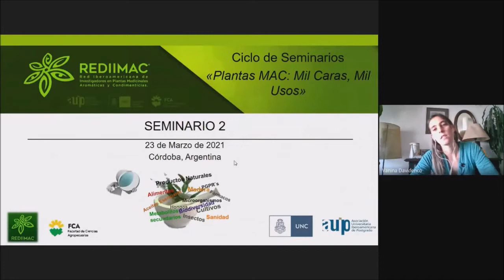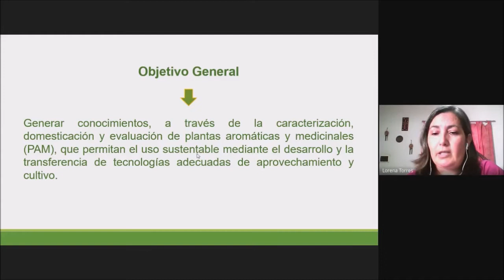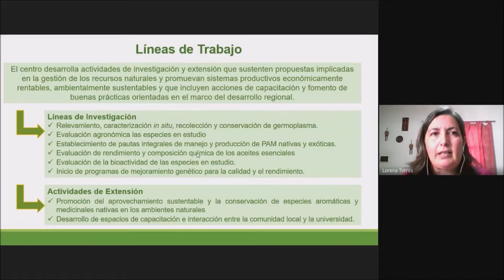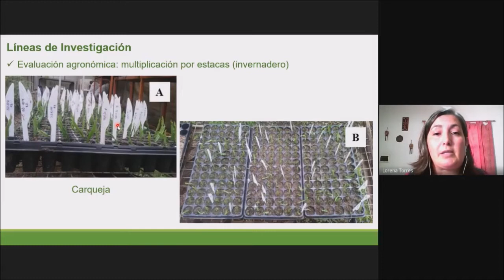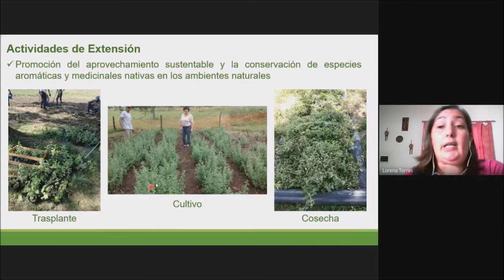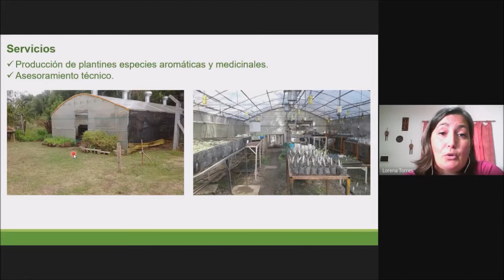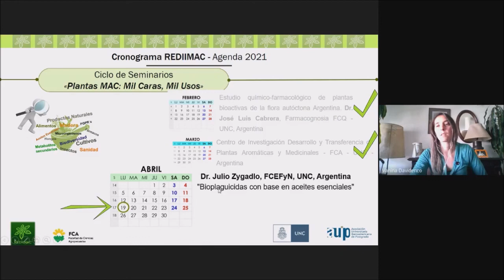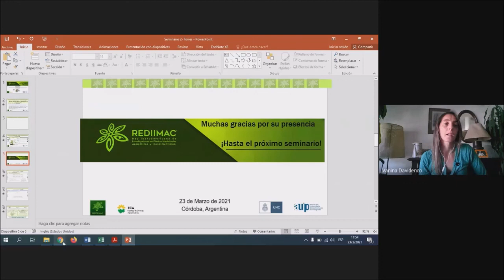Seminario 2- Actividades e investigaciones del Centro CIDeTPAM.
En este segundo seminario de la REDIIMAC, dentro del ciclo "Plantas MAC: Mil Caras, Mil Usos", la Dra. (Biól.) Lorena Torres presentará las actividades y líneas de investigación actuales del Centro de Investigación, Desarrollo y Transferencia de Plantas Aromáticas y Medicinales (CIDeTPAM), de la Universidad Nacional de Córdoba. Facultad de Ciencias Agropecuarias.

Córdoba-Argentina